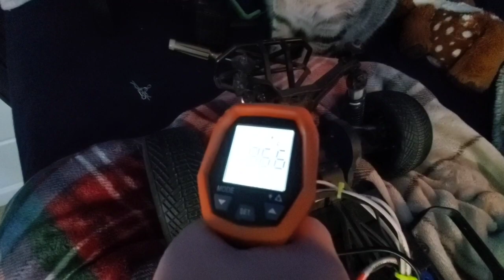Mostima has another RC